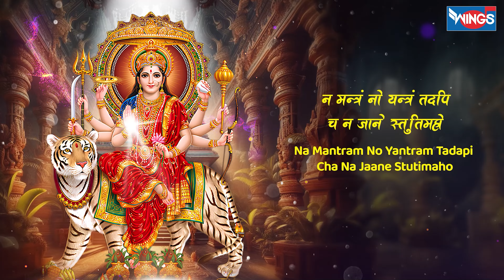देव्यपराध क्षमापन स्तोत्रम् | Devyaparadha Kshamapan Stotram | Durga Saptshati | Bhakti Songs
देव्यपराध क्षमापन स्तोत्रम् | Devi Aparadha Kshamapana Stotram | Mata Bhajan | Mata Songs@bhajanindia

Credits:
Singer:  Abhilasha Chellam
Lyrics:  Traditional

Lyrics :
देव्यपराध क्षमापन स्तोत्रम्
Devyparadh Kshmapan Stotram
॥ अथ देव्यपराधक्षमापन स्तोत्रम् ॥
Atha Devyparadh Kshmapan Stotram

न मन्त्रं नो यन्त्रं तदपि च न जाने स्तुतिमहो
Na Mantram No Yantram Tadapi Cha Na Jaane Stutimaho
न चाह्वानं ध्यानं तदपि च न जाने स्तुतिकथाः
Na Chaahvaanam Dhyaanam Tadapi Cha Na Jaane Stutikathaah |

न जाने मुद्रास्ते तदपि च न जाने विलपनं
Na Jaane Mudraaste Tadapi Cha Na Jaane Vilapanam

परं जाने मातस्त्वदनुसरणं क्लेशहरणम् ॥ १॥
Param Jaane Maatastvadanusaranam Kleshaharanam || 1 ||

विधेरज्ञानेन द्रविणविरहेणालसतया
Vidheragyaanena Dravinavirahenaalasatayaa,

विधेयाशक्यत्वात्तव चरणयोर्या च्युतिरभूत् ।
Vidheyaashakyatvaattava Charanayoryaa Chyutirabhut |

तदेतत् क्षन्तव्यं जननि सकलोद्धारिणि शिवे
Tadetat Kshantavyam Janani Sakaloddhaarini Shive,

कुपुत्रो जायेत क्वचिदपि कुमाता न भवति ॥ २॥
Kuputro Jaayeta Kvachidapi Kumaataa Na Bhavati || 2 ||

पृथिव्यां पुत्रास्ते जननि बहवः सन्ति सरलाः
Pruthivyaam Putraaste Janani Bahavah Santi Saralaah
परं तेषां मध्ये विरलतरलोऽहं तव सुतः ।
Param Teshaam Madhye Viralataraloham Tava Sutah |

मदीयोऽयं त्यागः समुचितमिदं नो तव शिवे
Madiyoyam Tyaagah Samuchitamidam No Tava Shive,

कुपुत्रो जायेत क्वचिदपि कुमाता न भवति ॥ ३॥
Kuputro Jaayeta Kvachidapi Kumaataa Na Bhavati || 3 ||

जगन्मातर्मातस्तव चरणसेवा न रचिता
Jaganmaatarmaatastava Charanasevaa Na Rachitaa,

न वा दत्तं देवि द्रविणमपि भूयस्तव मया ।
Na Vaa Dattam Devi Dravinamapi Bhuyastava Mayaa |

तथापि त्वं स्नेहं मयि निरुपमं यत्प्रकुरुषे
Tathaapi Tvam Sneham Mayi Nirupamam Yatprakurushe,

कुपुत्रो जायेत क्वचिदपि कुमाता न भवति ॥ ४॥
Kuputro Jaayeta Kvachidapi Kumaataa Na Bhavati || 4 ||

परित्यक्ता देवा विविधविधसेवाकुलतया
Parityaktvaa Devaan Vividhavidhisevaakulatayaa,

मया पञ्चा शीतेरधिकमपनीते तु वयसि ।
Mayaa Panchaashiteradhikamapanite Tu Vayasi |

इदानीं चेन्मातस्तव यदि कृपा नापि भविता
Idaaneem Chenmaatastava Yadi Krupaa Naapi Bhavitaa,

निरालम्बो लम्बोदरजननि कं यामि शरणम् ॥ ५॥
Niraalambo Lambodarajanani Kam Yaami Sharanam || 5 ||

श्वपाको जल्पाको भवति मधुपाकोपमगिरा
Shvapaako Jalpaako Bhavati Madhupaakopamagiraa,
निरातङ्को रङ्को विहरति चिरं कोटिकनकैः ।
Niraatanko Ranko Viharati Chiram Kotikanakaih |

तवापर्णे कर्णे विशति मनु वर्णे फलमिदं
Tavaaparne Karne Vishati Manuvarne Phalamidam,
जनः को जानीते जननि जननीयं जपविधौ ॥ ६॥
Janah Ko Jaaneete Janani Japaniyam Japavidhou || 6 ||

चिताभस्मालेपो गरलमशनं दिक्पटधरो
Chitaabhasmaalepo Garalamashanam Dikpatadharo,

जटाधारी कण्ठे भुजगपतिहारी पशुपतिः ।
Jataadhaari Kanthe Bhujagapatihaari Pashupatih |
कपाली भूतेशो भजति जगदीशैकपदवीं
Kapaali Bhutesho Bhajati Jagadeeshaikapadavim,
भवानि त्वत्पाणिग्रहणपरिपाटीफलमिदम् ॥ ७॥
Bhavaani Tvatpaanigrahana Paripaateephalamidam || 7 ||

न मोक्षस्याकाङ्क्षा भवविभववाञ्छापि च न मे
Na Mokshasyaakaankshaa Bhavavibhavavaanchaapi Cha Na Me,

न विज्ञानापेक्षा शशिमुखि सुखेच्छापि न पुनः ।
Na Vigyanaapekshaa Shashimukhi Sukhechaapi Na Punah |

अतस्त्वां संयाचे जननि जननं यातु मम वै
Atastvaam Sanyaache Janani Jananam Yaatu Mama Vai,

मृडानी रुद्राणी शिव शिव भवानीति जपतः ॥ ८॥
Mrudaani Rudraani Shiva Shiva Bhavaaneeti Japatah || 8 ||

नाराधितासि विधिना विविधोपचारैः
Naaraadhitaasi Vidhinaa Vividhopachaaraih,

किं रुक्षचिन्तनपरैर्न कृतं वचोभिः ।
Kim Rukshachintanaparairna Krutam Vachobhih |

श्यामे त्वमेव यदि किञ्चन मय्यनाथे
Shyaame Tvameva Yadi Kinchana Mayyanaathe,

धत्से कृपामुचितमम्ब परं तवैव ॥ ९॥
Dhatse Krupaamuchitamamba Param Tavaiva || 9 ||

आपत्सु मग्नः स्मरणं त्वदीयं
Aapatsu Magnah Smaranam Tvadeeyam,

करोमि दुर्गे करुणार्णवेशि ।
Karomi Durge Karunaarnaveshi |

नैतच्छठत्वं मम भावयेथाः
Naitacchathatvam Mama Bhaavayethaah,

क्षुधातृषार्ता जननीं स्मरन्ति ॥ १०॥
Kshudhaatrushaartaa Jananim Smaranti || 10 ||

जगदम्ब विचित्र मत्र किं परिपूर्णा करुणास्ति चेन्मयि ।
Jagadamba Vichitramatra Kim,

अपराधपरम्परापरं न हि माता समुपेक्षते सुतम् ॥ ११॥
Aparaadhaparamparaaparam,

मत्समः पातकी नास्ति पापघ्नी त्वत्समा न हि ।
Matsamah Paataki Naasti Paapaghni Tvatsamaa Na Hi |

एवं ज्ञात्वा महादेवि यथायोग्यं तथा कुरु ॥ १२॥
Evam Jnaatvaa Mahaadevi Yathaayogyam Tathaa Kuru || 12 ||

इति श्री शंकराचार्यविरचितम् देव्यपराधक्षमापनस्तोत्रं सम्पूर्णम् ।
|| Iti Shree Shankaraachaarya Virachitam Devyaparaadha Kshamaapana Stotram Sampurnam ||